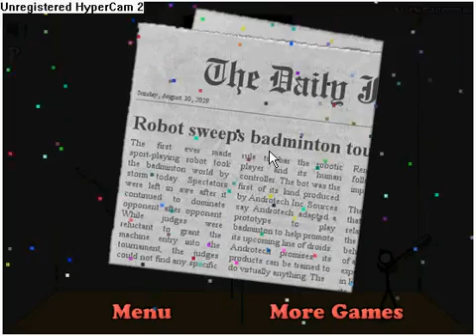Stick figure badminton match 1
me playing as a robot playing badminton. and i just downloaded unregistered hypercam 2,but you already know that if you watched my video